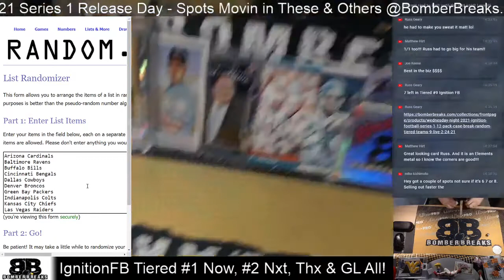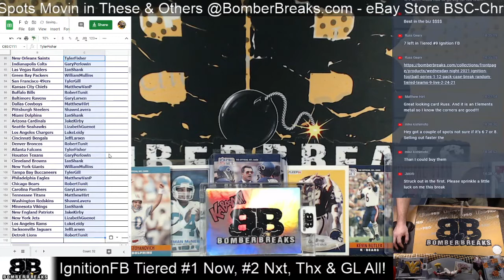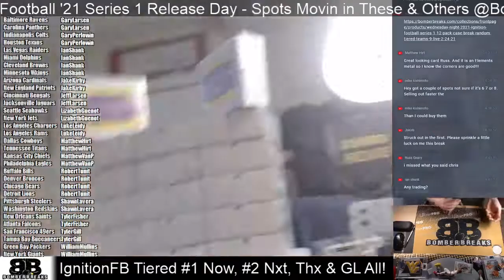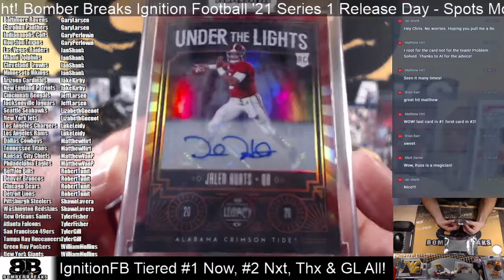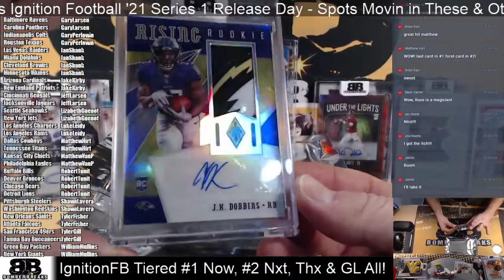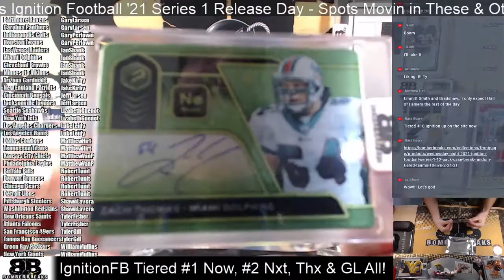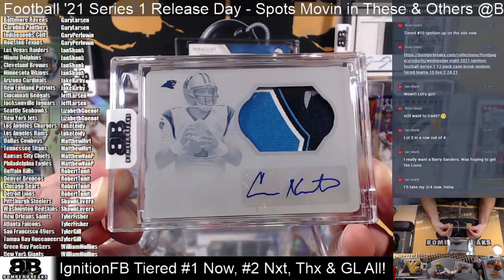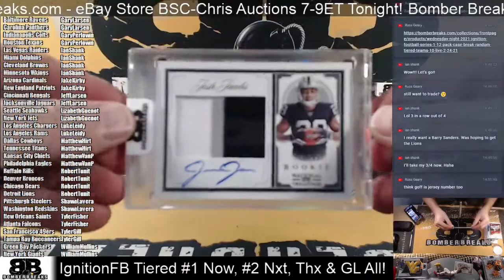2021 Ignition Football Series 1 Tiered Teams #1 Case Break 2 24 21